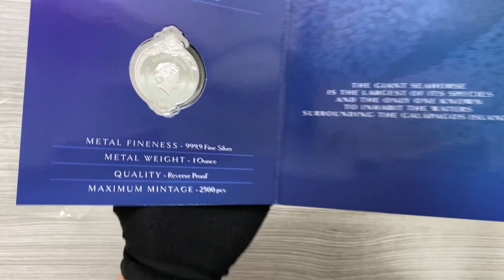2020 Colorized Silver Giant Seahorse Solomon Islands Coin | Bullion Exchanges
2020 1 oz Colorized Silver Giant Seahorse Solomon Islands $2 Coin .9999 Fine (w/Box & COA)

Following the “Hunters of the Deep” and the “Hunters of the Sky” series, PAMP Suisse is producing the “Giants of the Galapagos Islands” series. Bullion Exchanges excitedly offers the first release in this brand-new series, the 2020 1 oz Colorized Silver Giant Seahorse Solomon Islands $2 Coin. This .9999 fine silver coin weighs 1 troy ounce and features a gorgeous reverse-proof finish as well as a colorized design. The coin’s shape was extended to fit the aquatic creature’s entire form, giving the coin an incredibly unique appearance. Only 2,500 of these individually serialized coins have been minted, increasing the allure. Therefore, collectors will have to act fast to add one to their portfolio. Don’t miss out on your chance to purchase the world’s first legal tender seahorse-shaped silver coin!

The Giant Seahorse, commonly referred to as the Pacific Seahorse, is the only seahorse species found near the Galapagos Islands, in the Eastern Pacific Ocean. As Seahorses tend to engage in monogamous mating and undergo lengthy embryonic development, they do not repopulate fast enough to keep up with overharvesting by humans which harm their population. Because of this, Pacific Seahorses are classified as a “Vulnerable Species”. The coin design serves to raise awareness for these beautiful creatures, as well as provide fans of the sea with a way to bring a bit of underwater flair to their collection. Keep an eye out for the upcoming releases in this larger-than-life series, the Giant Manta and the Giant Tortoise.

The obverse of the coin features the Right-facing bust of Queen Elizabeth II, designed by Ian Rank-Broadley. The queen wears her royal crown and elegant jewelry. Inscriptions surround her bust, with an individualized serial number at the bottom.

The reverse of the coin showcases the stunning Giant Seahorse, colorized in bright yellow, in the center of the coin. A background of coral reefs appears in the background, without added color. Inscriptions appear around the rim of the coin.

Product Features:

Struck from .9999 fine silver with a weight of 1 troy oz
First-ever legal tender Seahorse shaped coin
Colorized design
$2 Face Value
Individually Serialized
Produced by PAMP Suisse
Comes in a custom capsule inside a CD style booklet
Obverse: Displays bust of Queen Elizabeth II wearing her crown and jewels. Inscriptions: “ELIZABETH II”, “SOLOMON ISLANDS”, “2020”, “2 DOLLARS”, and a unique serial number
Reverse: Features a detailed colorized design of a Pacific Seahorse against a background of coral reefs. Inscriptions: “GIANTS OF THE GALAPAGOS ISLANDS”, as well as the weight and purity of the coin
Bullion Exchanges proudly provides a large selection of PAMP Suisse silver products, including this 2020 1 oz Colorized Silver Giant Seahorse Coin. Explore our other Solomon Islands Silver coins as well, including the 2020 1 oz Silver Great Horned Owl Coin and 2020 1 oz Silver Tiger Shark Coin. Your order will be securely packaged and shipped to your address. Please reach out to our customer service team with any questions.